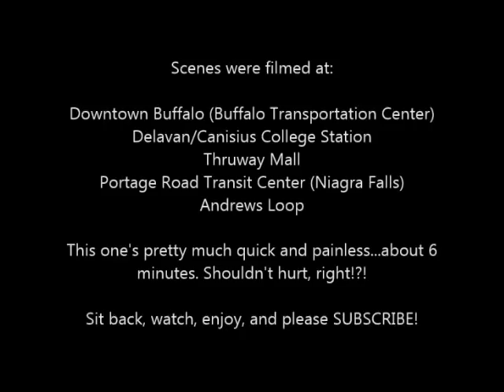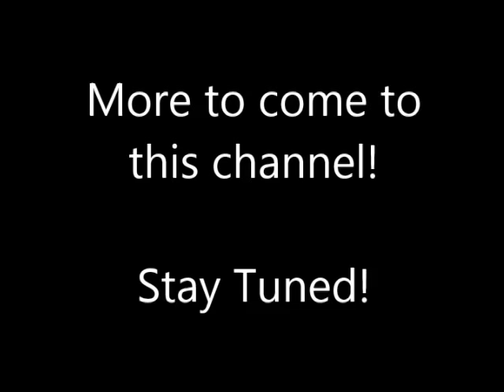Transit In Buffalo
In this video, we'll look at some clips of buses in service for the Niagra Frontier Transportation Authority (or NFTA-Metro) in Buffalo, NY. The clips are from my December 2011 trip.

All ride footage from that trip is now playing.

NOTE: This is part of a major project in which I'll be making volume-based compilations of previous trips. I'm doing this by popular demand.